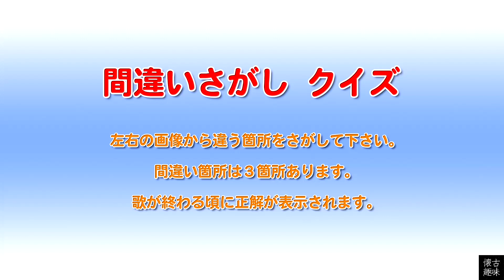間違いさがし クイズ 山口百恵「E=MC2」歌詞付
百恵さん21歳のアルバム「メビウス・ゲーム」より「E=MC2」（作詞：ちあき哲也、作曲：佐藤 健、編曲：萩田光雄）

歌と歌詞付きの「間違いさがし クイズ」です。歌と写真とクイズと「ひとつぶで三度美味しい」グリコのような映像です！。

左右の画像で違っている箇所が３箇所あるので見つけて下さい。歌が終わる頃に正解が表示されるので、どうしても自力で見つけたい人は映像の再生を停止して間違いをさがしましょう！。

間違いさがしやクイズは脳を活性化して「ボケ防止」に効くようですので、「もしや？」と思う方はぜひチャレンジして下さい（笑）。